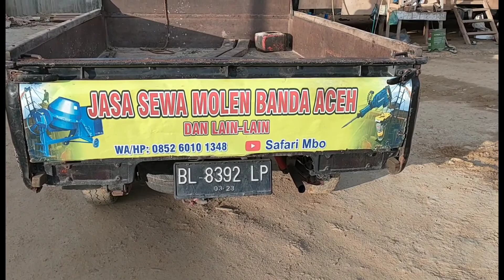Proses Perbaikan Mesin Di Lokasi Proyek Pertamina .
Bole Gabung Dengan Link Ini